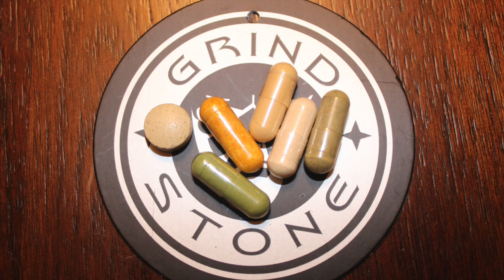GRINDSTONE- Vitamins (Kraftwerk Mix)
This song is a random drop that turns out to be good for your health. Good music